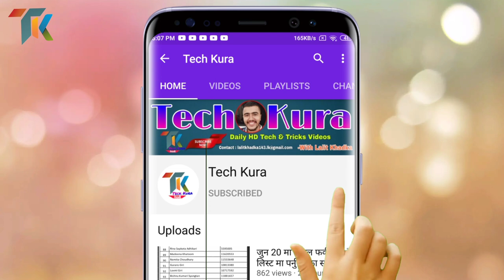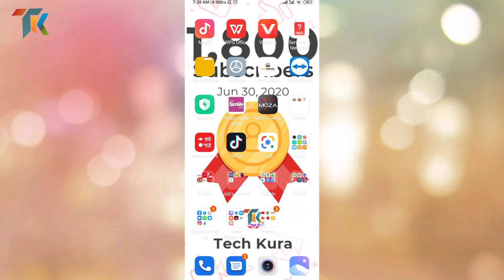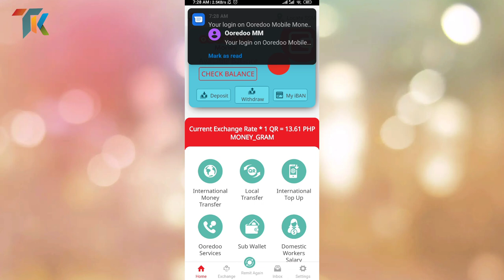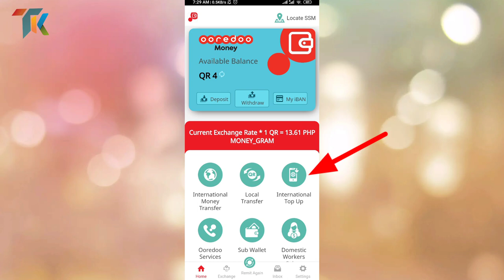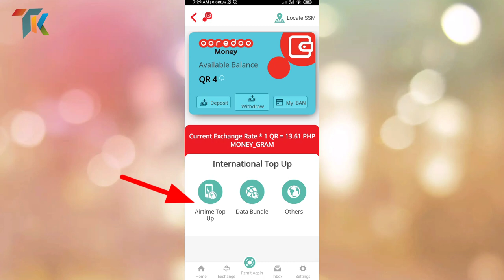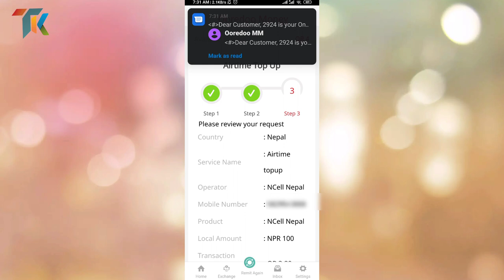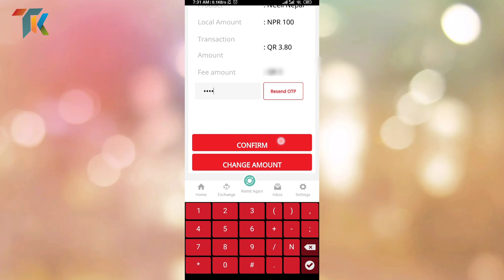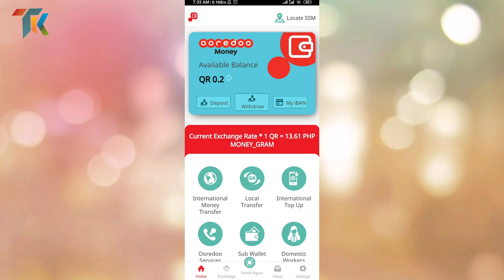Ooredoo mobile money ॥ एप मार्फत नेपाल को कुनै पनि नम्बरमा रिचार्ज गर्नुहोस्। Nepal recharge। Qatar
.Sathi haru aajako yo video ma Maile ooredoo mobile money service bata nepal ko kunai pani number ma kasari recharge garna sakinx bhanera jankari deko chu